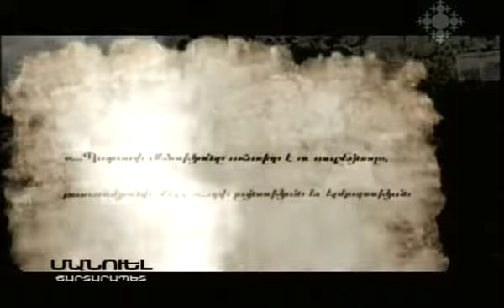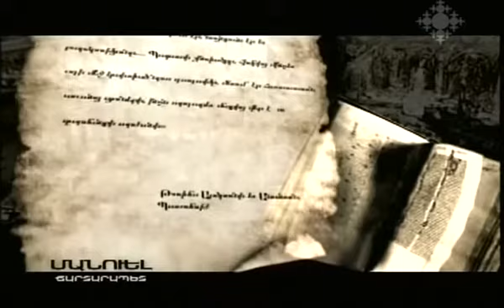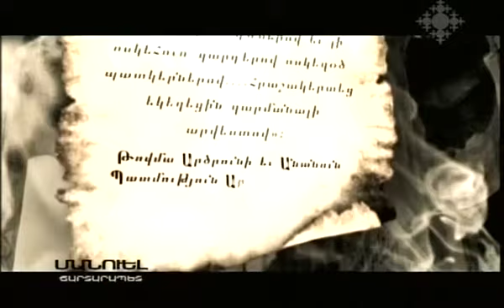Մանուել ճարտարապետ - Мануел архитектор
17 ր․ / Մանուել ճարտարապետը ապրել և արարել է 10-րդ դարում։ Նա աշխատել է Արծրունիների տոհմի պալատում։ Նրա ամենահայտնի գործն է Ախթամար կղզու Սուրբ Խաչ եկեղեցին։

17 мин. / Архитектор Мануел жил и творил в 10-ом веке. Он работал при дворе рода Арцруни. Его самая известная работа это церковь Сурб Хач ( Св. Крест) на острове Ахтамар.